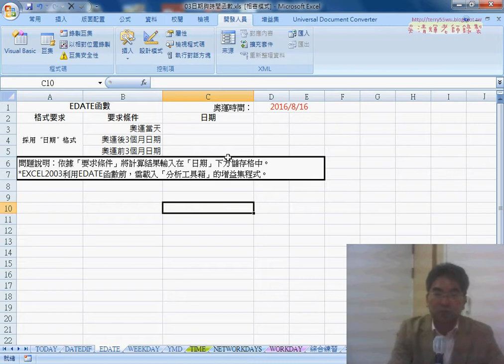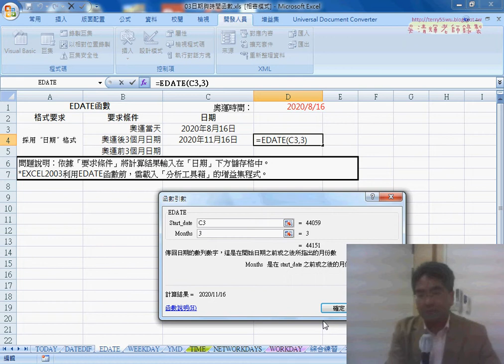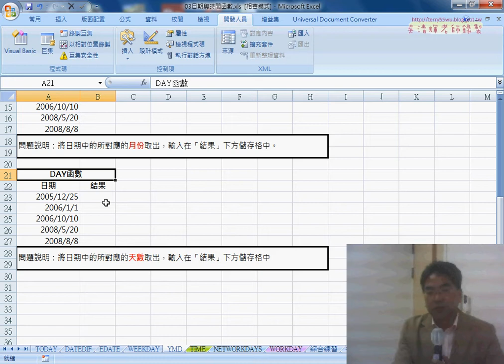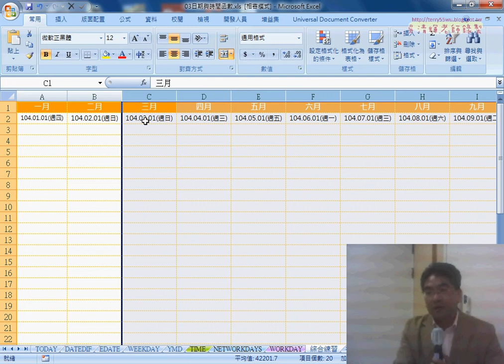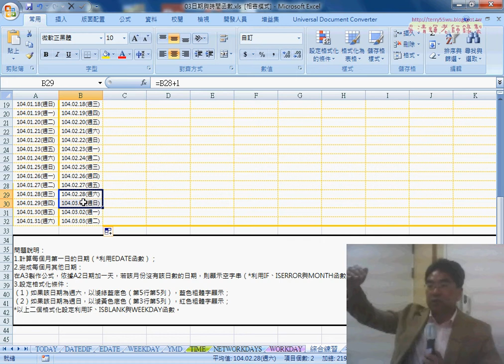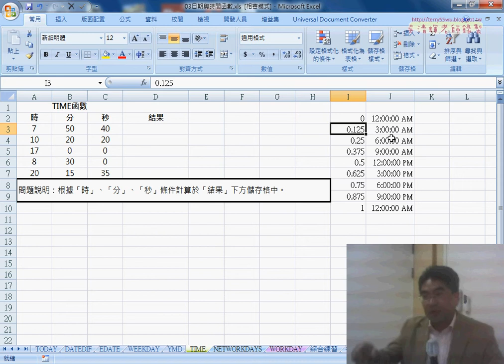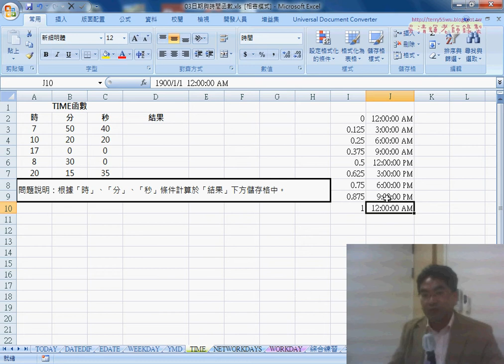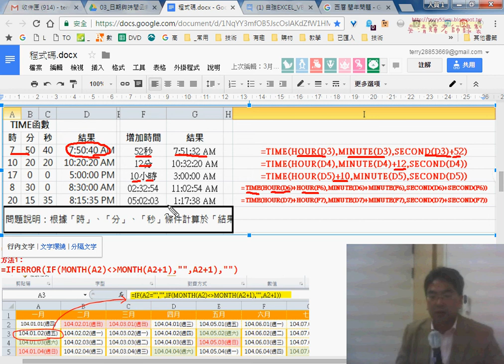05 EDATE與WEEKDAY與時間函數